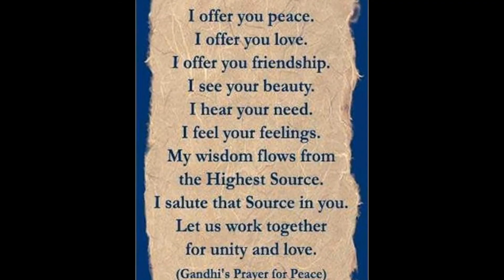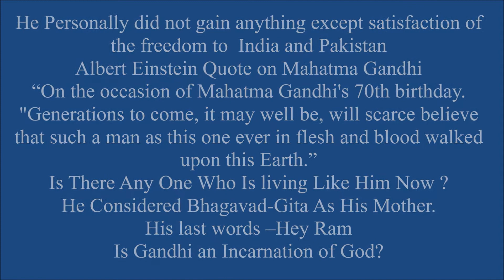Is Mahatma Gandhi An Incarnation ?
The British won all the wars around the world and finally lost the 200 year old battle to an old man of  78yrs, with partial clothes, with no gun, and who only walked with a wooden stick
Every Year passes by and the people of India celebrate Indian Independence day on 15th Aug and Republic day on 26th Jan.
The next generation needs to know how India got its independence from the then British now Great Britain (UK).
The  politicians need to be reminded again about the sacrifices made  by Shri Mahatma Gandhi, and why he was called Father Of Our Nation or Mahatma or lovingly  Bapu.
Lets step back and analyze "Why Did Mahatma get involved in the freedom struggle?" What did he personally gain?
Here are few facts about Gandhi.
No one told him to get involved, He took upon the task  himself
He left his successful profession as Attorney for this struggle
He is not the leader of any political party
He does not belong to any organization
He is not the leader of any army
He  does not own any property
He does not have a property will
He did not gain anything personally and he even lost his wife.
He was beaten up, humiliated and jailed many times
He did everything to get freedom for India and Pakistan.
This small video  of 3minutes explains these events and more with a sound track of the
New Raghupathy Raghava Rajaram composed and sang by Prana Kishore

New Raghupathy Raghava Rajaram
Shri Mahatma Gandhi used to call this Song,/Bhajan “Ram Dhun” his favorite.Gandhiji and   his followers  sang this during the 24 days and  241 mile Salt Satyagraha March on 12th March 1930  from Sabarmati Ashram to coastal village Dandi in Gujarat India making it a turning point in Indian Independence movement.
Gandhi sang this song and Bhajan, Raghupathy Raghava Rajaram in his daily prayers, some times short  or the longer versions. Prana Kishore composed  sang the full and complete version with all the lyrics.
This  modern composition on Grand Piano and 12 Strings guitar makes it very melodious
Prana Kishore took great care while composing to bring the various elements which Gandhiji believed in like Truth is God,Truth is Religion, and Truth alone brings Inner Peace which will lead to world Peace
Try this by closing your eyes and listening to this song.You will experience calmness and inner peace like a music therapy miracle
The version that is most common was put to music by Vishnu Digambar Paluskar
These lyrics were taken from original Hindu text "Shri Nama Ramayanam" written by Lakshmanacharya.
Lyrics in Hindi and English
Hindi
रघुपति राघव राजाराम,
पतित पावन सीताराम
सीताराम सीताराम,
भज प्यारे तू सीताराम
ईश्वर अल्लाह तेरो नाम,
सब को सन्मति दे भगवान
Transliteration (IAST):
raghupati rāghav rājārām,
patit pāvan sītārām
sītārām, jai sītārām,
bhaj pyāre tu sītārām
īśvar allāh tero nām,
sab ko sanmati de bhagavān
Translation:
Chief of the house of Raghu, Lord Rama,
Uplifters of those who have fallen, Sita and Rama,
Sita and Rama, Sita and Rama,
O beloved, praise Sita and Rama,
God or Allah is your name,
May God bless all with true wisdom.
Albert Einstein said on Gandhijis 70th Birthday : “Generations to come, it may well be, will scarce believe that such a man as this one ever in flesh and blood walked upon this Earth.”
This is true. We are yet to see an honest man like Gandhi anywhere in the world even today
Mahatma Gandhiji considered Bhagavad Gita as his mother.He looked for solutions during the period of the struggle from Bhagavad Gita.
His Last words were "Hey Ram"
May the life of  Gandhi, Invoke the Gandhi   in you and  be your Satyagraha movement from today to practice Truth in your life  for  inner Peace and World Peace
Gandhi did not gain anything personally except win the freedom for India and Pakistan
Gandhiji Favorite song Raghupathy Raghava lyrics by Lakshmanacharya from Sri Rama Ramayanam music composed originally by Vishnu Digambar Paluskar, considers Gita as his mother, his last words are Hey Ram  and all his quotes,work,concepts, life ,are unique which can be applied even today after 100years.He lived like a sanyasi with the courage of a God and eradicated the Ravanas the British only to give back the Freedom like Vaikunta for India

Prana Kishore